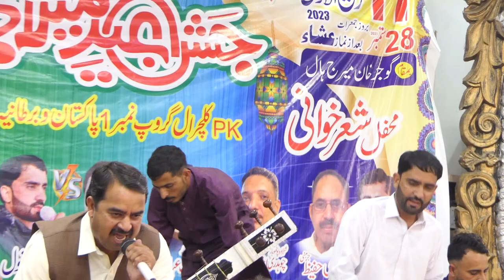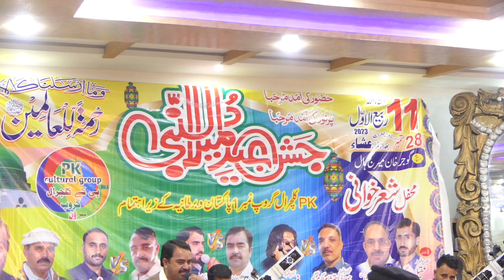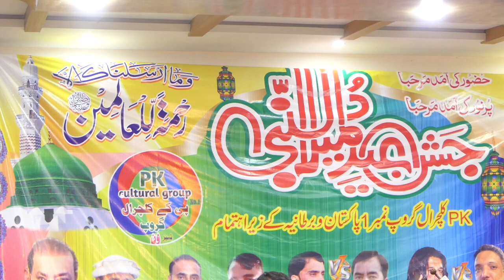4 October 2023